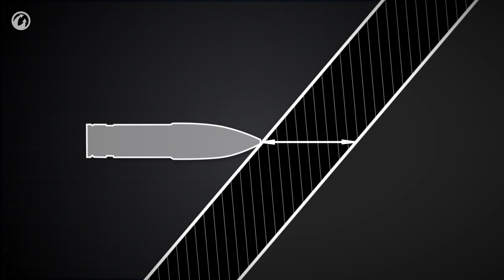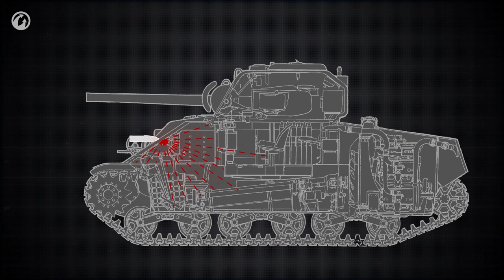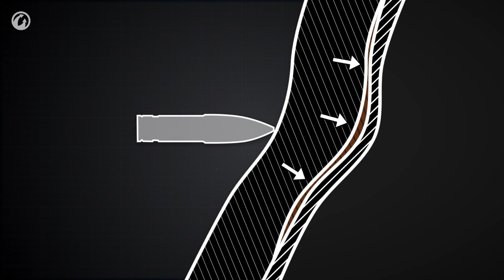O Casco Blindado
Neste episódio aprenderemos porque alguns tanques alemães são tão "quadrados", quais as tecnologias que se tornaram mais eficazes ao longo do tempo e o que acontece a um tanque quando uma munição o atinge mas não consegue penetrá-lo. Assista agora!